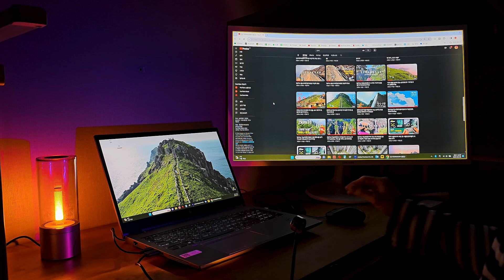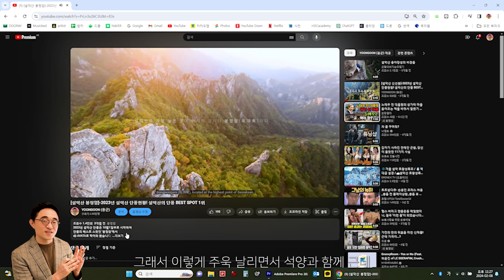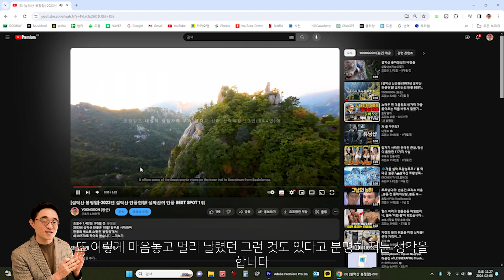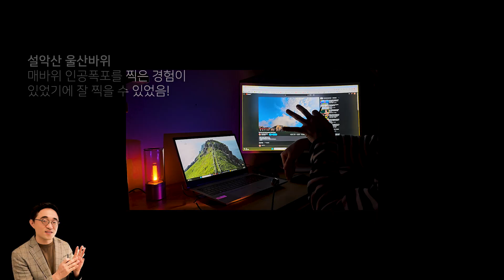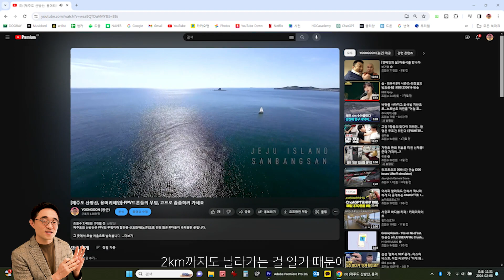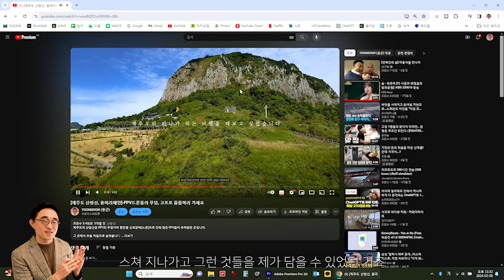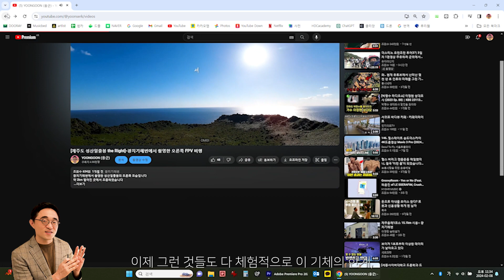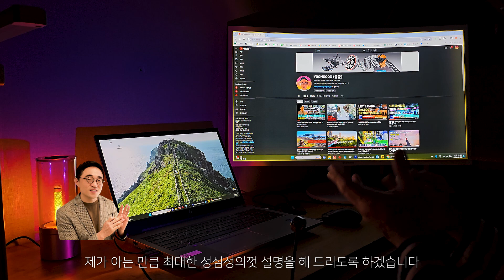[7/7편] - dji 아바타의 신호세기, 비행거리에 대한 실험들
[목차]

0:38 설악산 4계절 드론촬영 프로젝트의 기회가 오다!
0:56 설악산에서의 dji AVATA 및 dji FPV를 날리며 알게된 점들
0:58 어두운 곳에서 아쉬운 화질의 dji AVATA
2:12 산에서 멀리 날아갔다 올 수 있는 충분한 밧데리의 dji AVATA
3:05 역광에서의 dji AVATA
3:39 절벽아래로 날릴때 dji AVATA의 신호는?
5:00 그동안의 모든 비행경험이 녹아있는 설악산편!
5:15 제주도에 비행하러 가다!
6:30 절벽 뒷편 골짜기로 들어갔을때 dji AVATA와 FPV의 신호 차이점?
7:35 얼마나 멀리 날아갔다가 돌아올 수 있는지가 가늠이 되는 참고 영상들!
8:25 7편을 마무리 하면서...